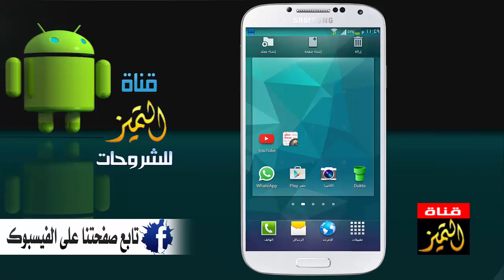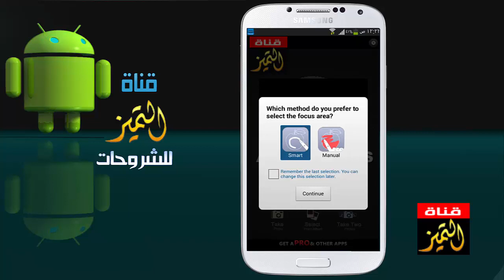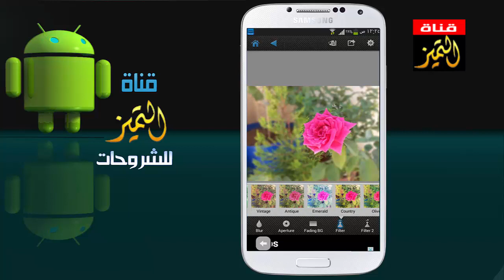احترف التصوير في الجوال واجعل صورك مدهشة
طريقة التصوير من الجوال واظهار الصور بشكل اكثر احترافية واكثر جمالية